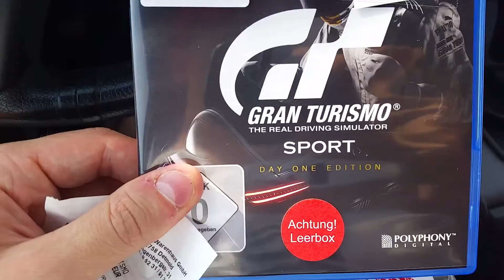Grand Turismo [ PS4 ] ⚠10 EURO ⚠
Grand Turismo Neu für 10,- € bei real.